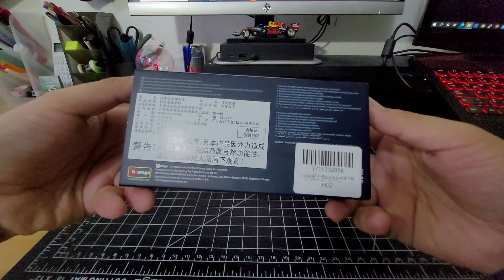Burago Red Bull RB16B Max Verstappen 1/43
Llantas Pirelli (una opción):